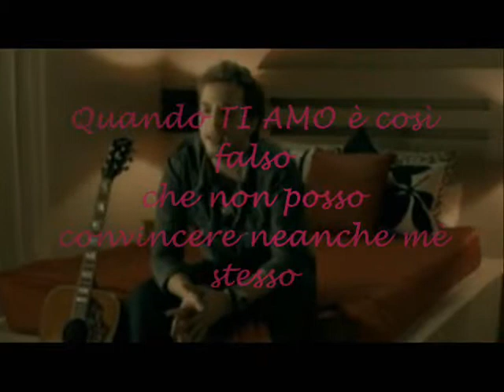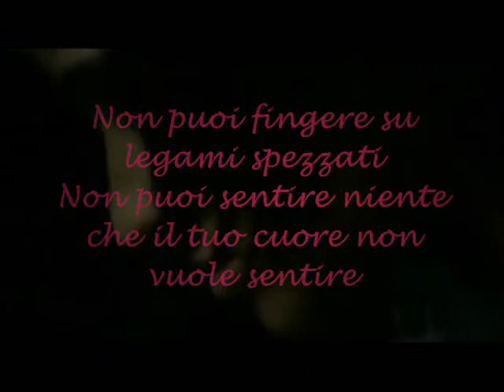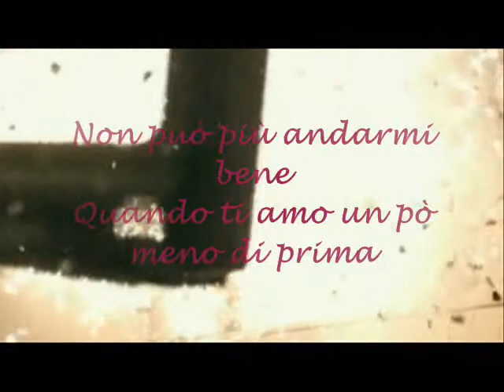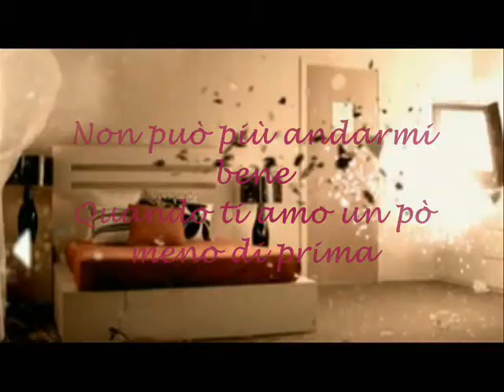BROKEN STRINGS - TRADUZIONE - JAMES MORRISON FT NELLY FURTADO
Traduzione mia